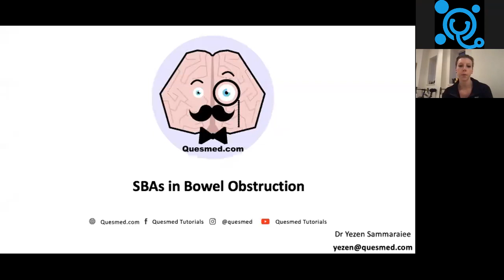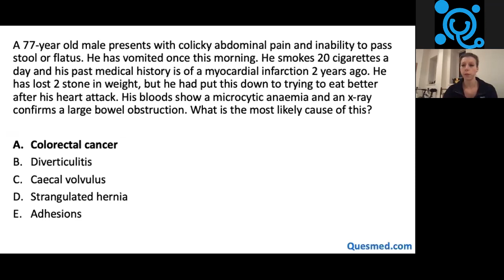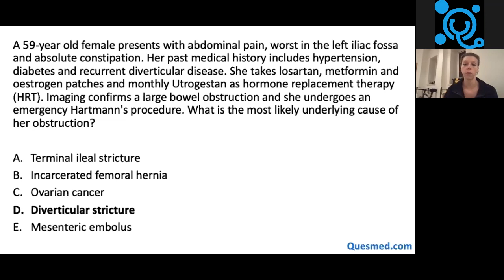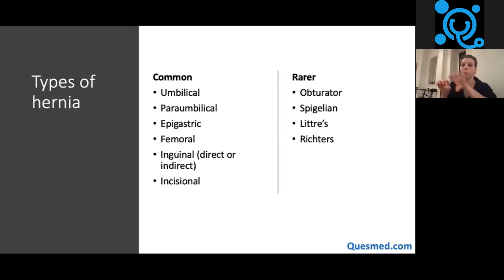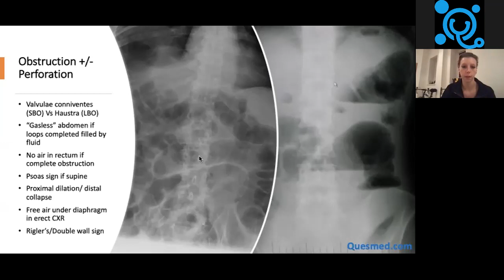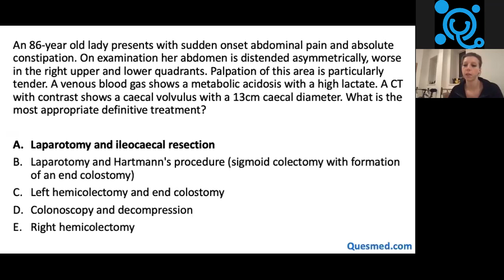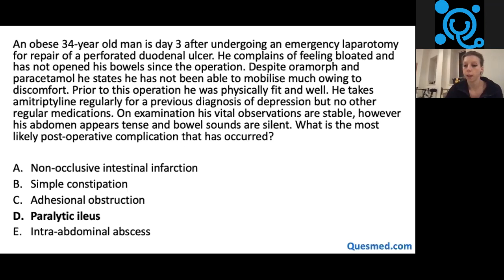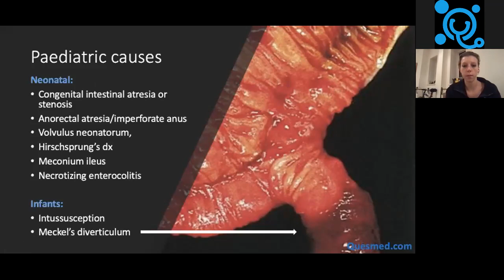UKMLA AKT Bowel Obstruction: Common Management and Complications | Multiple Choice Questions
UKMLA AKT

Join core surgical trainee Dr Marie Edison as she goes through high yield SBAs in Bowel Obstruction!

If you're revising for OSCEs, check out our new OSCE Practice Platform which has over 160 OSCE Station Marksheets you can revise on your own, with friends on an audio Group Study or by finding Study Buddies across the world to revise with. Available on Web and iOS/Android

If you’re revising for written SBA exams, have a look at our next generation Qbank which contains 8000+ questions, 15000+ flashcards, 1000+ notes accessed via web and offline iOS/Android app

The Quesmed OSCE video series was written, developed and produced by a team of senior doctors in United Kingdom in collaboration with medical students to help make learning OSCEs easier.